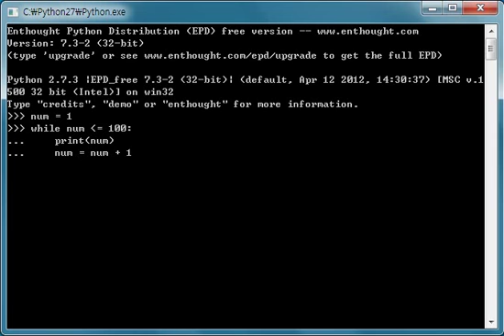[Python 2.7] while 문으로 1부터 100까지 출력하기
왕초보를 위한 Python 2.7 - while 문 강좌 )의 이해를 돕기 위한 동영상입니다.